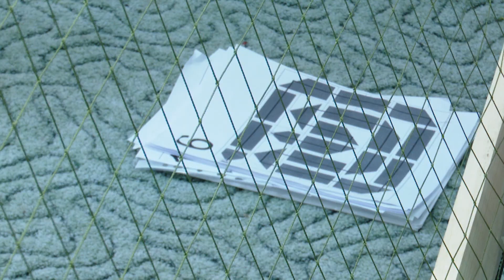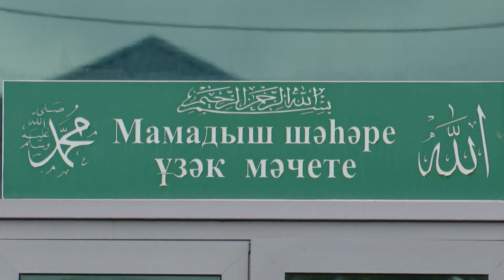мечеть гуманитарная помощь исправленная рус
Давно мечтали, наконец-то получилось. В центральной мечети Мамадыша заработал центр сбора гуманитарной помощи. Теперь верующие смогут присоединиться к масштабной акции и своими руками изготовить окопные свечи, маскировочные сети и другие предметы первой необходимости для отправки в зону специальной военной операции.